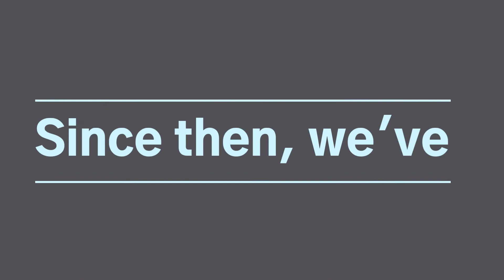INTERIOR BY D'ZINE STUDIO 3 BHK SUMADHARA ACROPOLIS